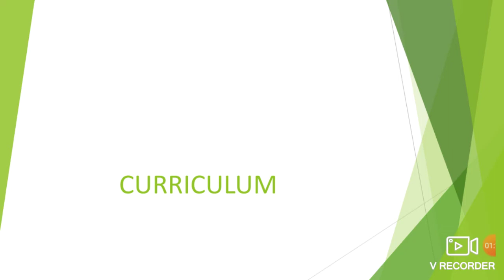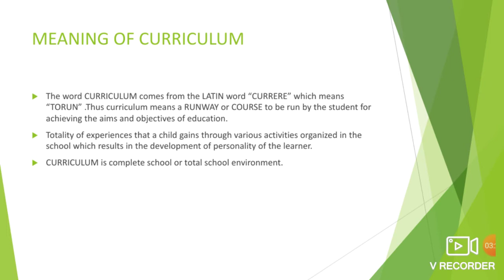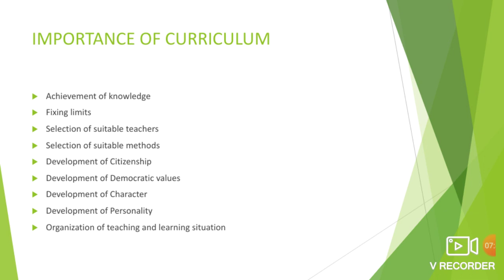PART-1||CURRICULUM||MEANING AND IMPORTANCE||EDUCATION||12TH||JKBOSE